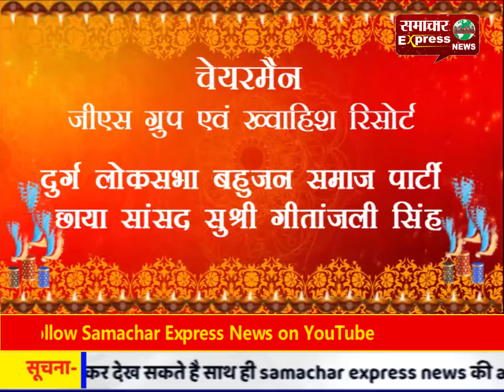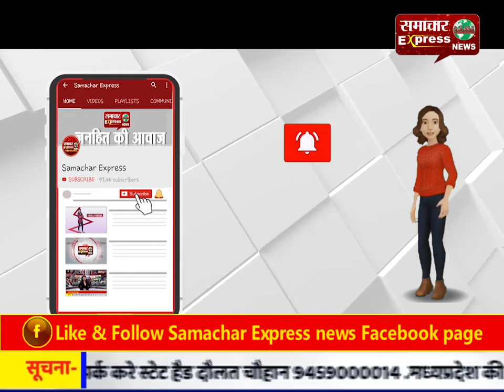असल जिंदगी के दबंग थानेदार, आधी रात किया ऐसा काम देशभर में वर्दीवालों के लिए बन गए मिसाल